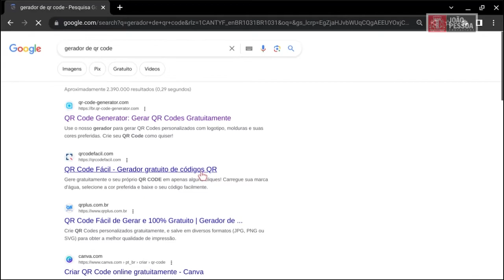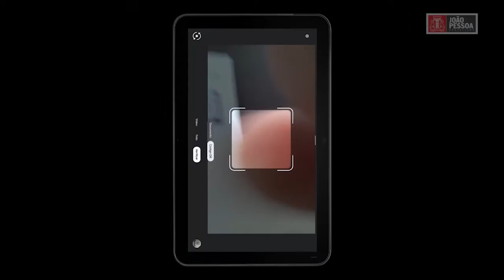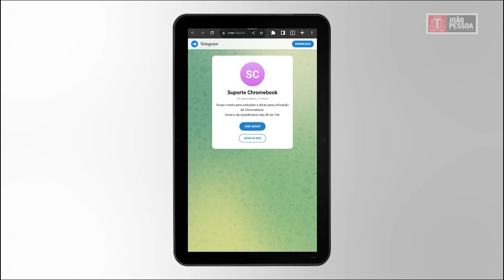Tutorial #21 - Gerando e escanceando QR-CODE | DICAS CHROMEBOOK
Apresentamos nesse vídeo tutorial, as instruções para gerar e escanear QR-CODE.